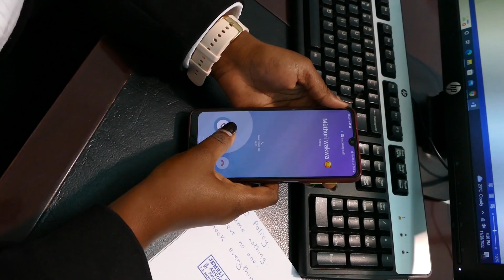Ruth (Jem) And Simon (Kush) PreNup (Engagement) Shoot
Their love for each other can be seen in their eyes as they look into each other leaving us with an aaaaaaaawwwh!!

Kijiji Pictures
Eldoret Wedding Videographers
Eldoret Wedding Photographers
Kenyan Wedding Videographers and Films
Wedding Photography in Kenya
Koito Photography in Kenya
Kenyan Koito Videography
Cinematic Weddings & Koito
Wedding Films
Wedding Koito Videos